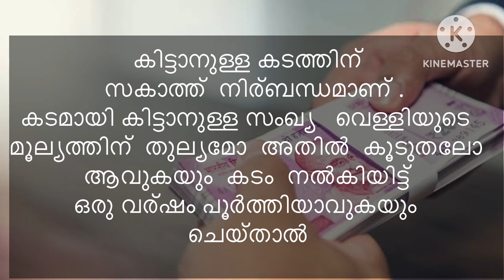കിട്ടാനുള്ള കടത്തിന് സകാത്ത് നിർബന്ധമുണ്ടോ ???